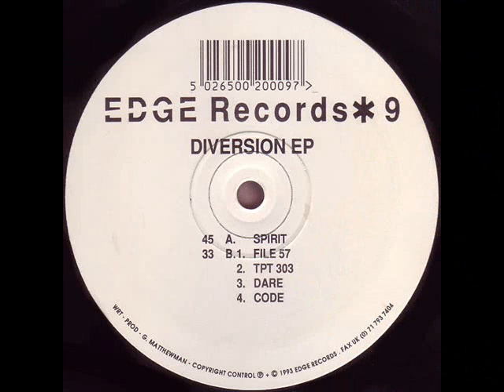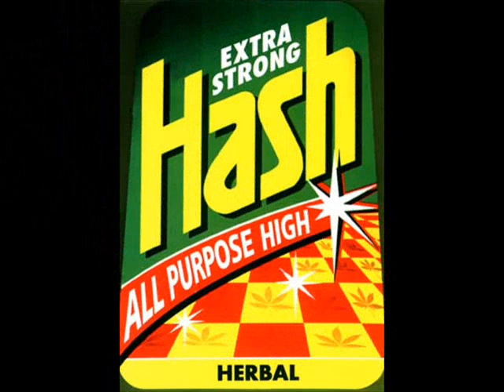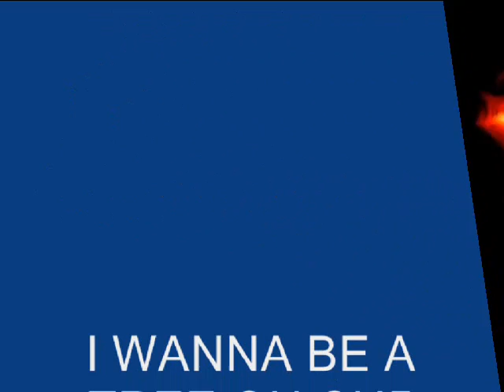dj edge the spirit edge 9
Label:Edge Records
Catalog#:EDGE 09
Format:Vinyl, 12", EP
Country:UK
Released:1993
Genre:Electronic
Style:Hardcore, Techno, Acid
Credits:Written-By, Producer - G. Matthewman*